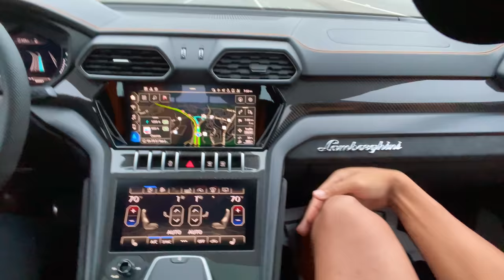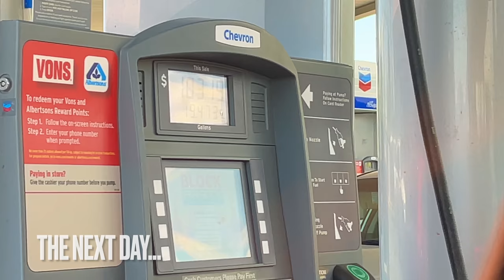WE ARE OFFICIALLY MARRIED! *MOMENTS LEADING UP TO THE WEDDING*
Dress by: Pantora Bridal